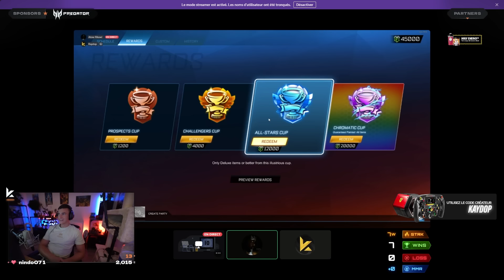ON GAGNE UN TOURNOI 3V3 AVEC ATOW ??!!!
[G2A partnership] Check G2A marketplace: games, hardware and gadgets, all in one place!